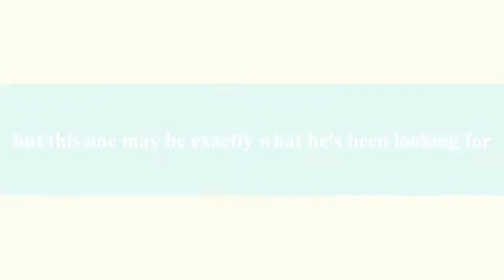Trevor Donovan in LOVE